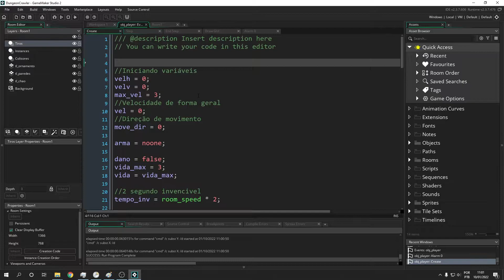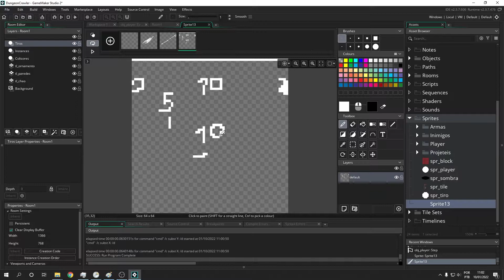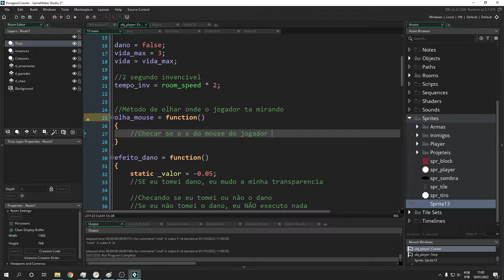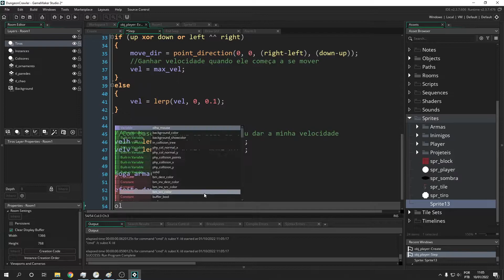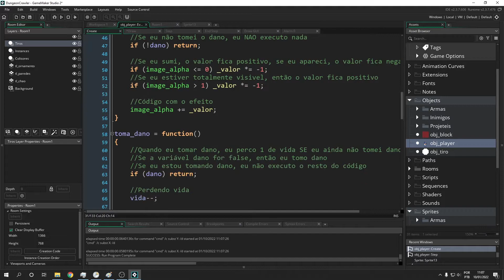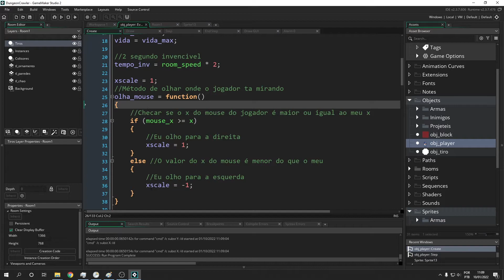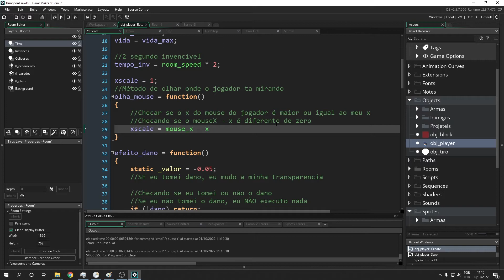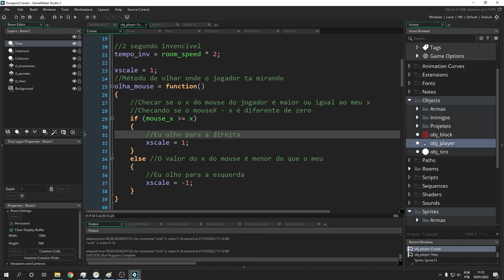Tutorial Dungeon Crawler #23 - Olhando para o lado certo - Game Maker Studio 2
Nesse tutorial do game maker studio 2 a gente vai fazer com que o player olhe para a direção correta com base na posição dele e a posição do mouse